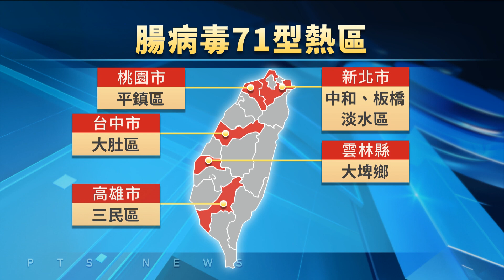上週腸病毒門急診逾1.7萬人次 10年新高 | 20240515公視手語新聞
腸病毒疫情升溫，上星期門急診就醫、來到1.7萬多人次，是近10年同期最高。值得注意的是，上星期有一名北部的1歲男童，疑似同時感染腸病毒及新冠病毒，還併發腦炎，目前還在住院中，呼籲家長要留意小孩的"重症前兆 病徵"，及時就醫。